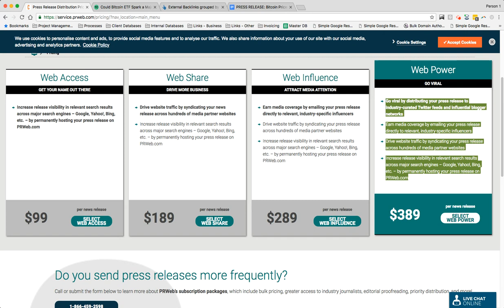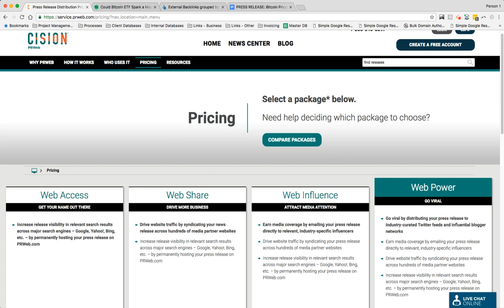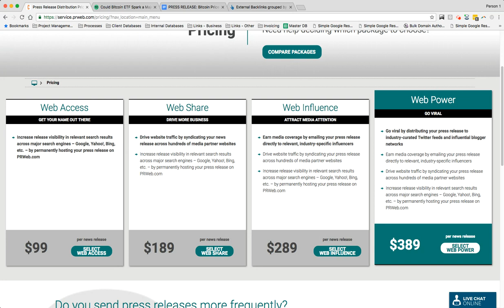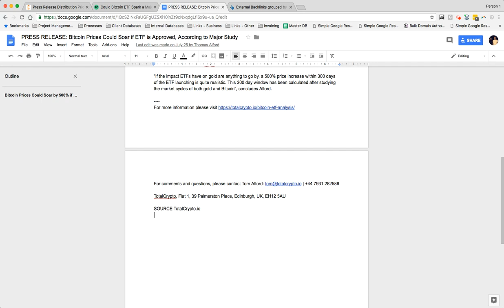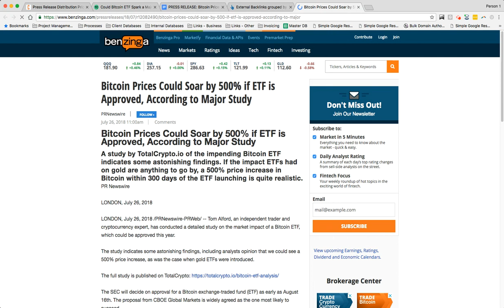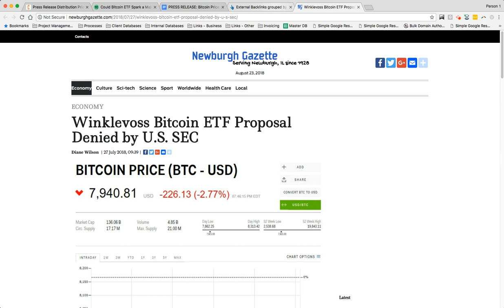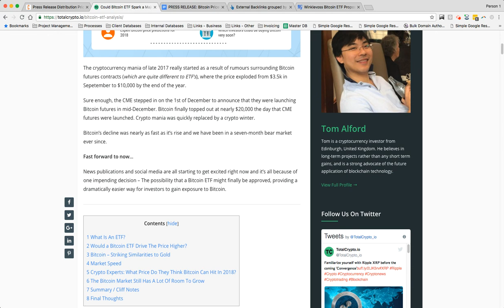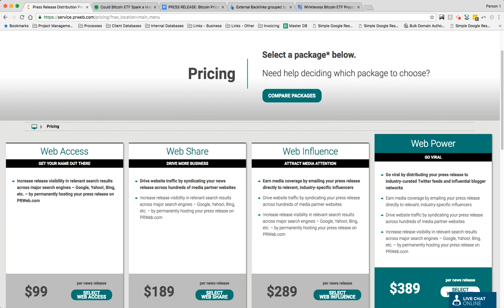Press Release Link Building Guide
Press releases can have a disastrous impact on your SEO if done wrong. This video explains how to do high quality press releases for the purpose of building backlinks to your website. Please only use this strategy in tandem with other diverse types of link building.